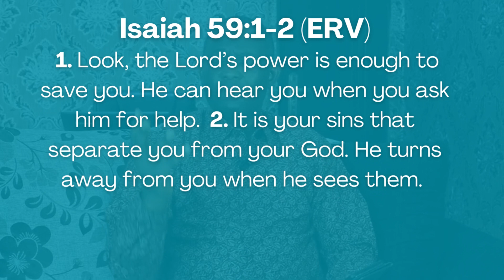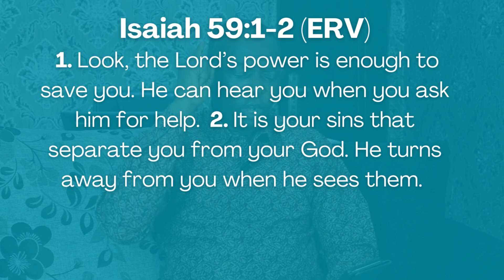Remember (1)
Text
Look, the Lord’s power is enough to save you. He can hear you when you ask him for help. It is your sins that separate you from your God. He turns away from you when he sees them.
Isaiah 59:1‭-‬2 ERV

Talk
Mal. 3:6

Conclusion
Jer. 33:3